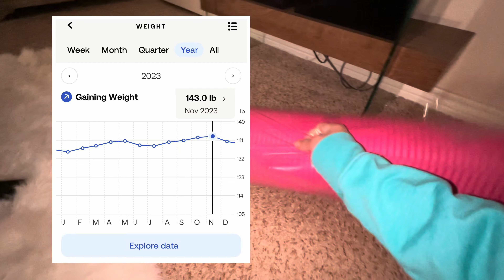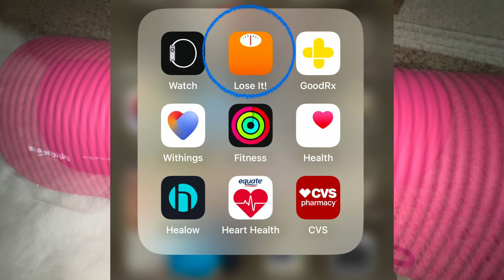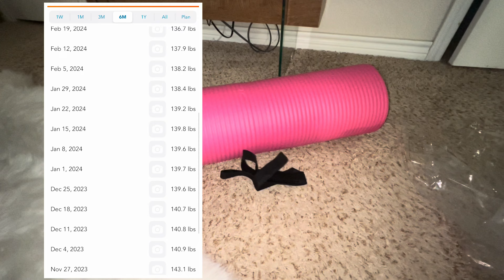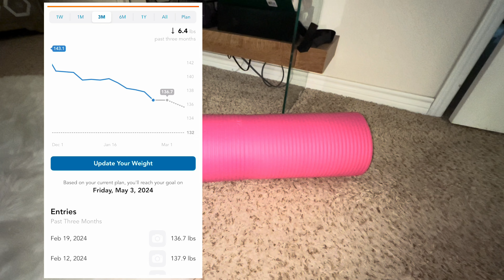MOBILITY GOAL-EXERCISE Routine|LOSING 6 LBS in 1.5 MTHS|Tracking APPs/Devices|Over 50|Post-Menopause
Hi Y’all!!

Irene